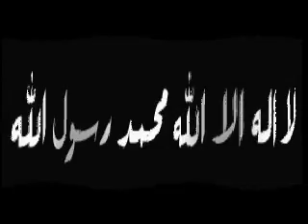Lillahi Wasalahum — Ibraheem Al Saeed-Enshad.Net - Wesal_D_AlSaeed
Nasheed by Ibrahim Al saeed